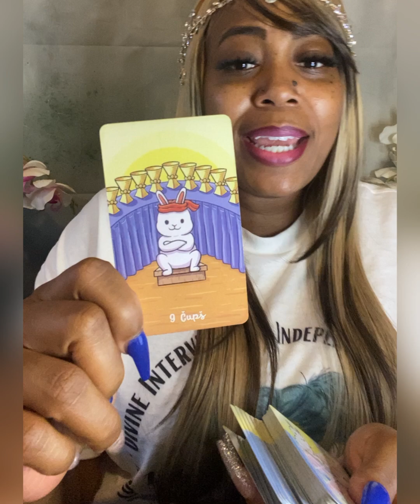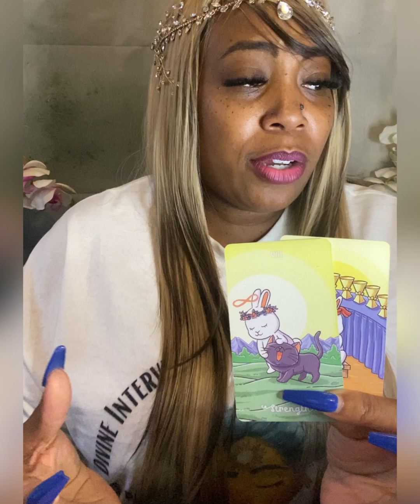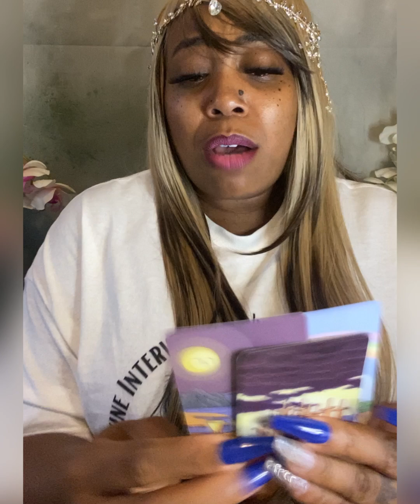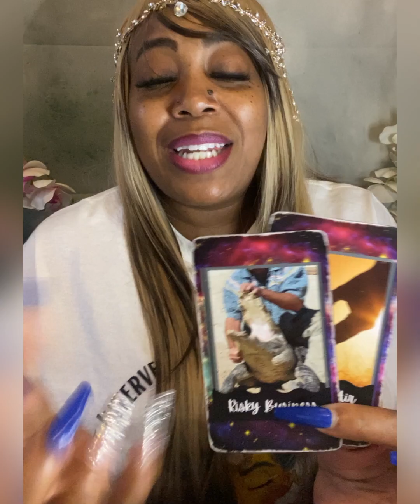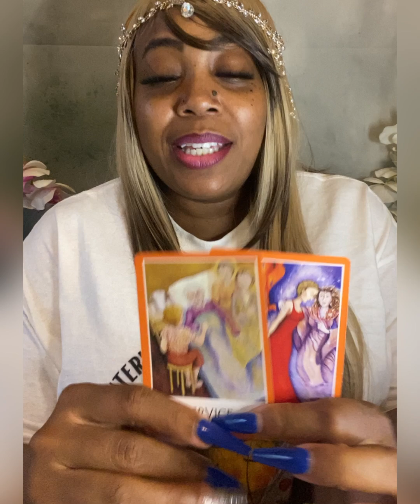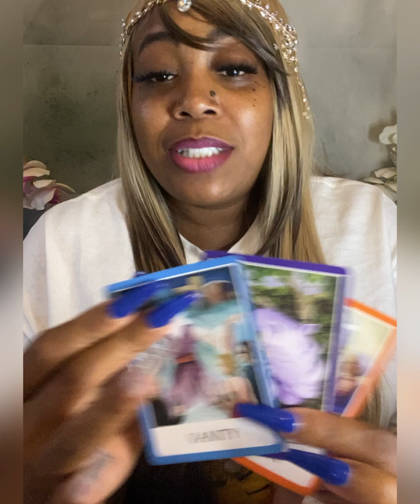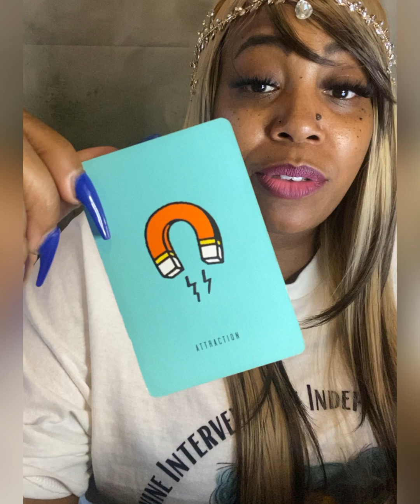❓THEY KNOW MORE ABOUT YOUR LIFE THAN YOU DO 😅 SO THEY THINK 🤣😂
Get Divination Duchess Angel Number T-Shirts

👇🏾Plan You Tarot Slumber Party 🎊
🔮🎊For You And All Your Friends⬇️

Get Divination Duchess Merch (Angel Number T-Shirts, Blessed Candles and Journals)

Facebook- Duchess XP / Divination Duchess